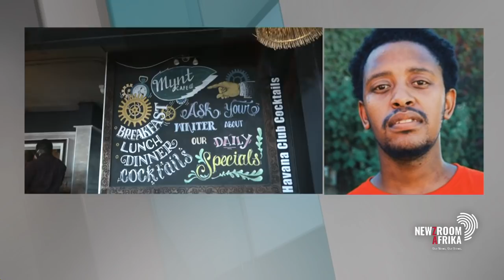Labour laws pertaining to employing foreign nationals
Julius Malema says the EFF's inspection on the hospitality industry should not be misconstrued as an attack on foreign nationals.
He visited restaurants at the Mall of Africa today, to check on employment ratios between South African citizens and foreign nationals.
Labour lawyer Natasha Moni and EFF MP Sinawo Tambo unpack this and the labour laws pertaining to employing foreign nationals.